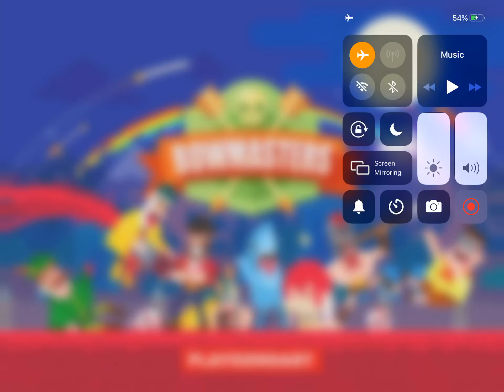Winning a legendary tournament + a bonus match| Bowmasters